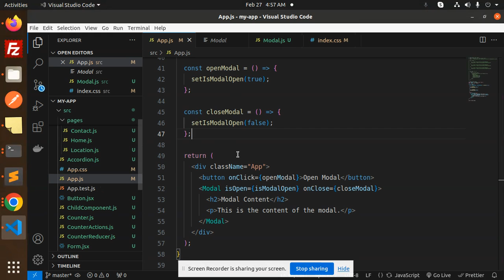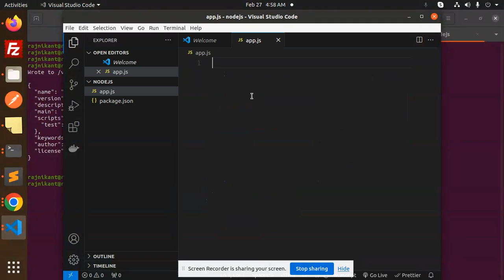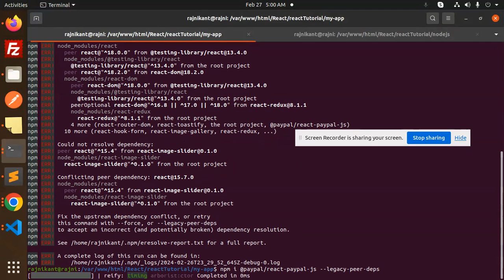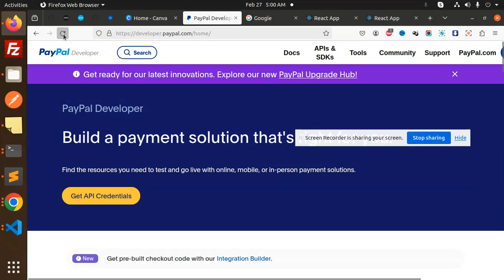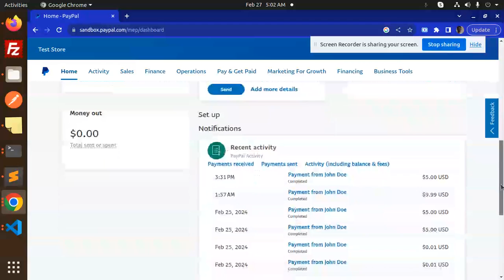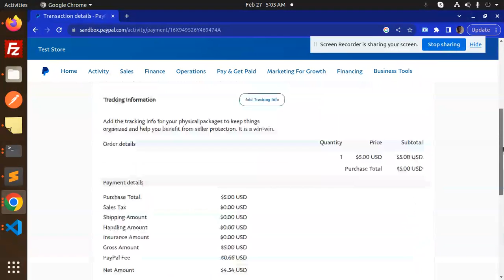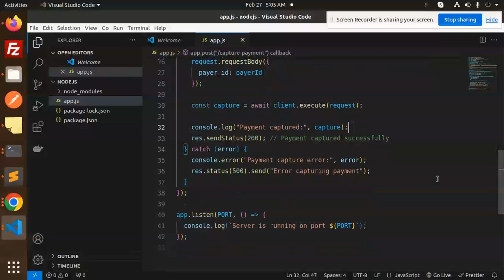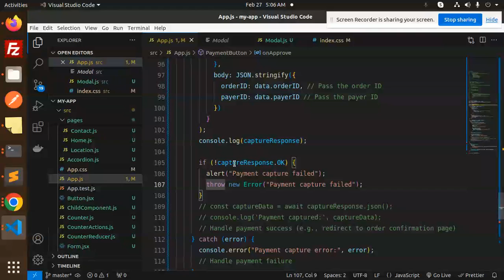PayPal Payment Integration in React & Nodejs Tutorial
Boost Your App's Sales: PayPal Integration Made Easy with React & Node.js
From Zero to Hero: React & Node.js PayPal Integration Tutorial for Developers!

Nest